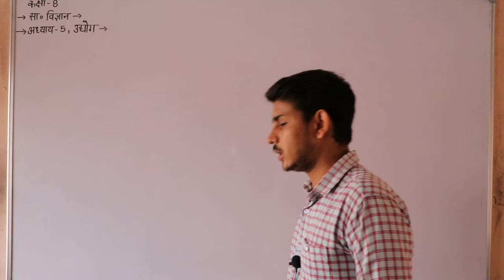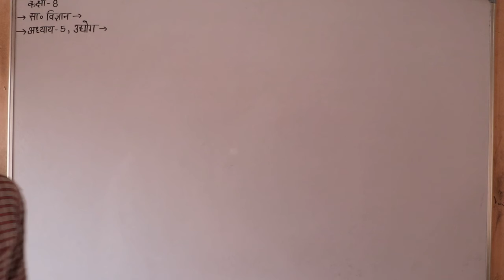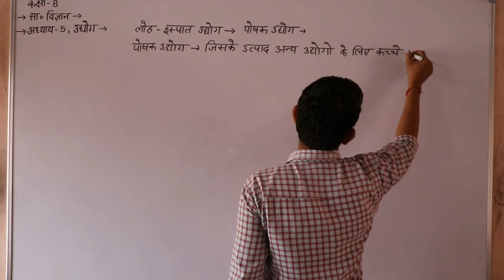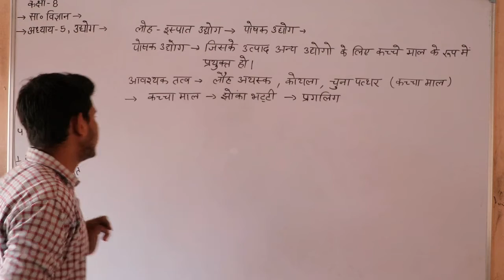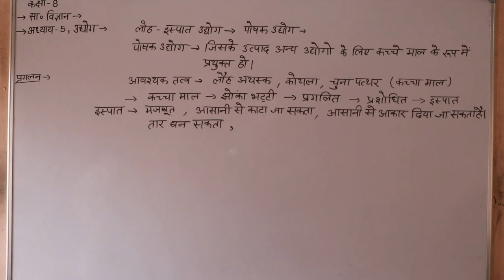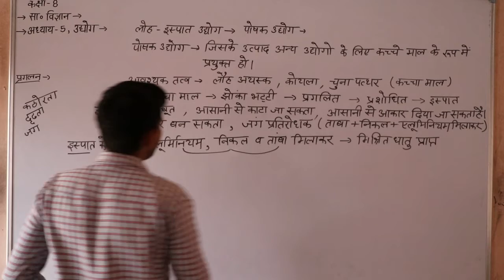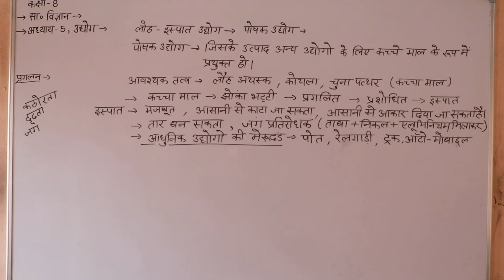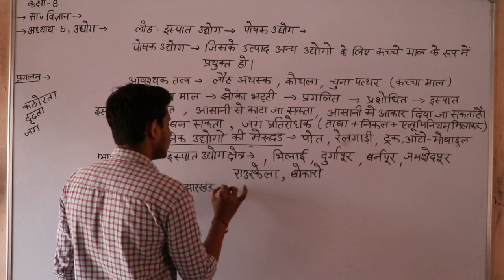कक्षा 8 विषय सामाजिक विज्ञान अध्याय 5 उद्योग भाग 3rd by Sanjay Sir